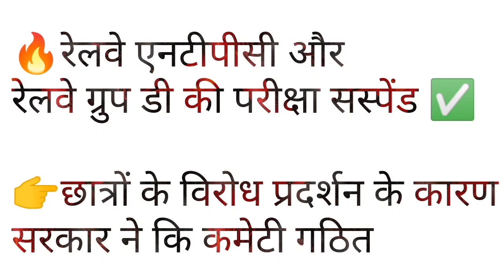Big Breaking News इस बड़ी परीक्षा के Result पर लगी रोक।